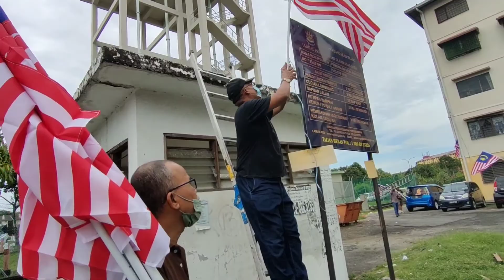Semarak kemerdekaan cintai negara Malaysia.